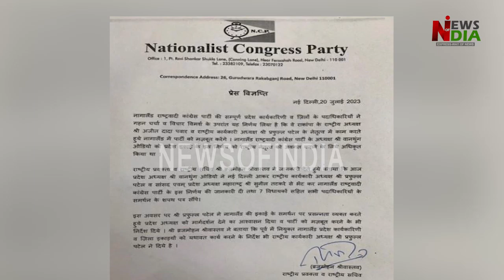All MLAs of Sharad Pawar join Ajit faction, big game in Nagaland NCP